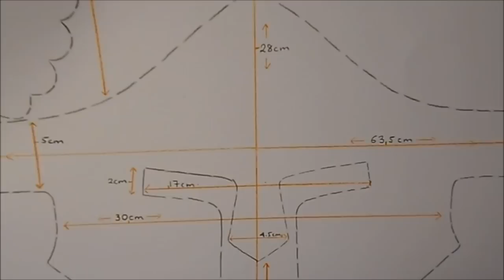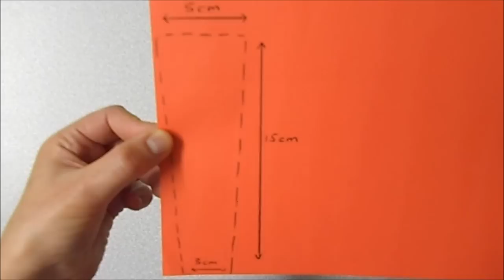Arts and Crafts: How to make an ancient Greek Helmet.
Create an ancient Greek Helmet using a paper bowl, a paper plate and large gold card.  You can make the helmet bigger without the bowl. You can attach the plume on to the sides of the face guard. Alternatively, You can create a larger cap with paper mache.